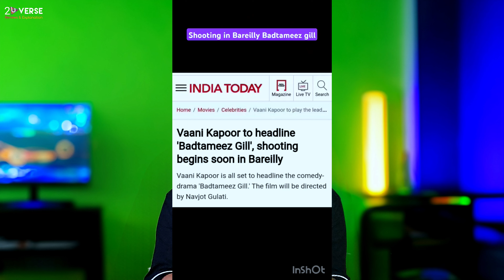marvel is in danger movie update😧|game changer,goats,ulajh,kill,rajashaheeb movies Update| 2U Verse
time stamp

0:00 intro

0:07 uljah movie update

0:32 Apar Shakti Khurana, Vani Kapoor, Paresh Rawal Movie Update

0:43 Ranbir Kapoor Alia Bhatt Meeting update

0:58 Sonu Sood Movie Release Update

1:07 Jacqueline Fernandez and Neil Nitin Mukesh Otti web series update

1:19 Raghav financial struggle story

1:40 Game changer new poster

1:49 Janhvi Kapoor on Devra part one

2:00 Prabhas Rajya Sahib Update

2:18 Marvel charge to Russo brothers and rdj news update

2:47 outro